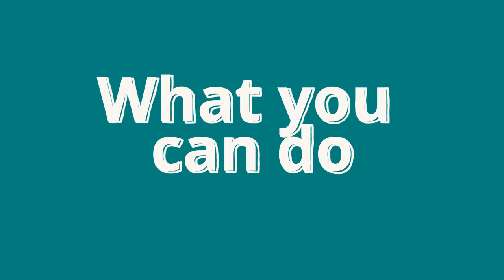Can you keep rabbits with chickens? 6 Important considerations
Can you keep rabbits with chickens? 6 Important considerations to think of before you put your chickens and rabbits in to live together. If you are thinking of keeping your rabbits and chickens together, be sure to watch this first.

0:00 Intro
0:30 Baby rabbits
1:20 Space
1:46 Feed
2:25 Water
3:00 Roosting space
3:12 Illness
4:15 What you can do

or on Amazon here (we earn a little commission):

Raising meat rabbits in colonies:

Temperate food forest gardens:

Homesteaders guide to seasonal gardening:

Fantail Valley Homestead also has a blog!